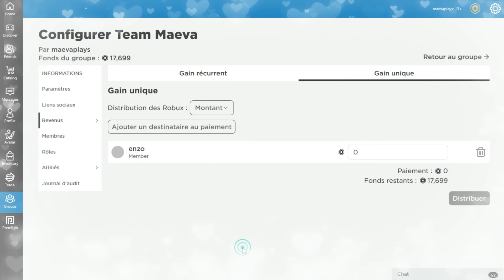OPERATION SAUVETAGE DE MA MEILLEURE AMIS DANS BROOKHAVEN RP! LA STAR DE BROOKHAVEN! ROBLOX STORY